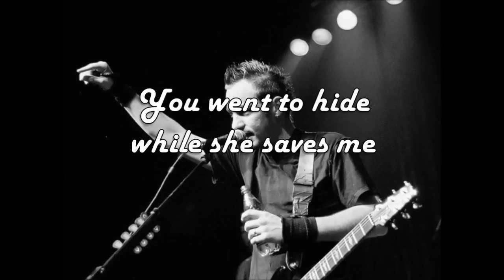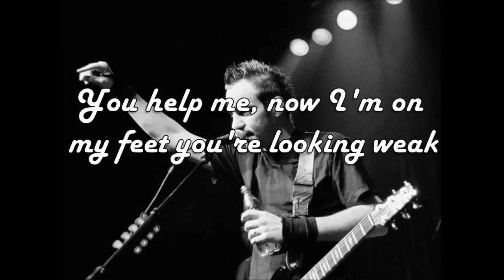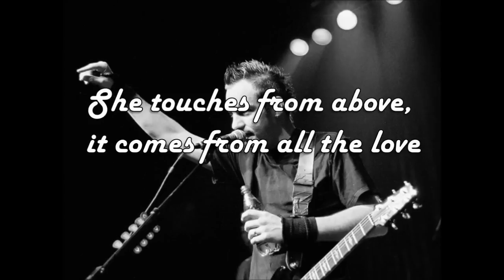Adam Gontier - She Saves Me (Lyrics)